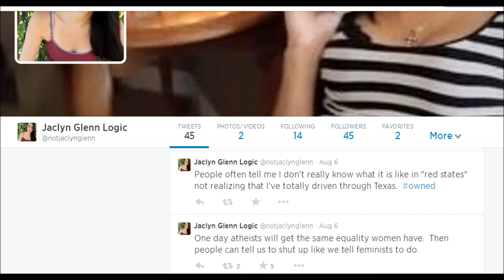Sequestor Zone, Jaclyn Glenn and cyber bullying.